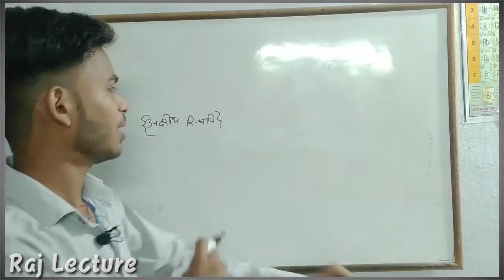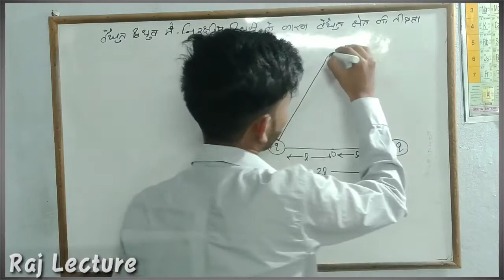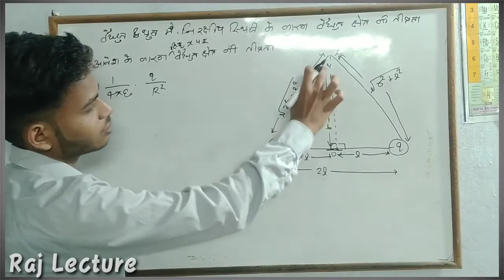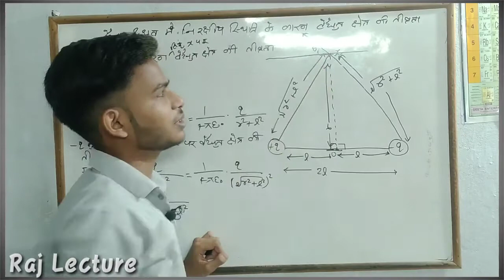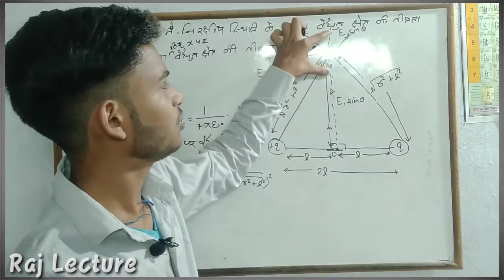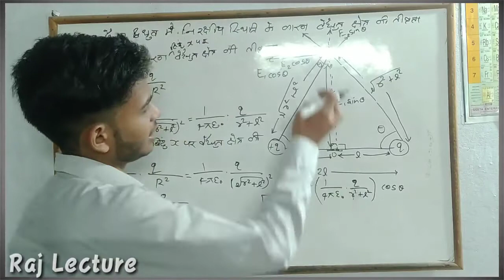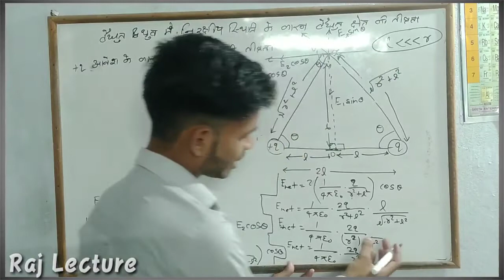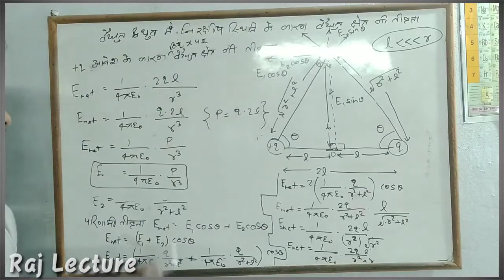Intensity of Electric field due to an dipole।।12th class Physics।।Electric_field_and_charge।।part2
नमस्कार दोस्तो,

इस वीडियो मे आपको क्लास12th ka chapter 1 का topik intenty of electric field due to an electric dipole का विस्तारपूर्वक वर्णन मिलेगा।जो आपको बहुत मदद करेगा।

यदि आपको मेरा वीडियो पसंद आए तो वीडियो को लाइक, शेयर  ज़रूर करे ।

🙏🙏🙏🙏🙏🙏thanks🙏🙏🙏🙏🙏🙏🙏

tags-
intensity of electric field due to an electric dipole in hindi
class12th chapter 1 electric field and charge
electric field and charge in hindi
chapter 1 electric field and charge in hindi
class12th chapter 1 in hindi